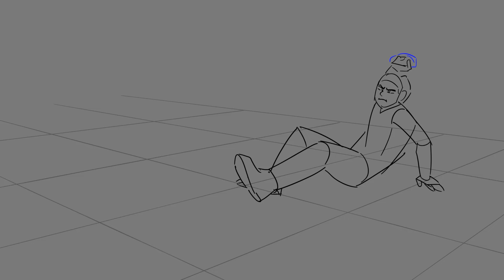Micah Sanders - Animation Reel 2023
2023/24 Animation projects